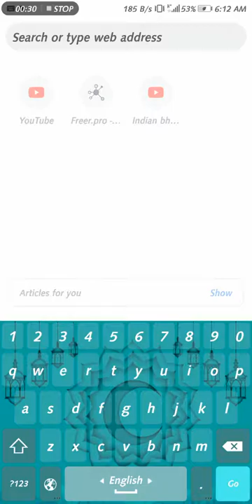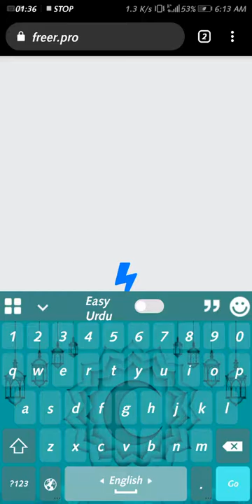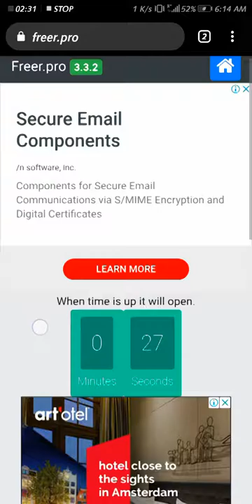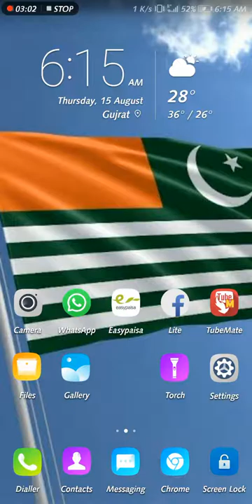tiktok hack kr liea juty pay Allah ki lant free follower like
Merging with musical.ly
On 9 November 2017, TikTok's parent company, ByteDance, spent up to $1 billion to purchase musical.ly, a startup based in Shanghai with an office in Santa Monica, California, owning a popular social media platform targeting the US teenage market.[19][20] Looking forward to leveraging the US digital platform’s young user base, TikTok merged with musical.ly on 2 August 2018 to create a larger video community, with existing accounts and data consolidated into one app, keeping the title TikTok.[20][21][22] Musical.ly was a social media video platform that allowed users to create short lip-sync and comedy videos. Its official release was August of 2014.

Expansion in other markets
As of 2018, TikTok is now available in over 150 markets, and in 75 languages.[23][24] TikTok was downloaded more than 104 million times on Apple's App store during the full first half of 2018, according to data provided to CNBC by Sensor Tower, an app analytics platform based in San Francisco. It surpassed Facebook, YouTube and Instagram to become the world's most downloaded iOS app for that time period.[25][26]

Douyin
As a separate app from TikTok, Douyin is available from the developer's website and has maintained the same app title since its launch in September 2016.[27] Part of its popularity is attributable to its marketing campaigns, launching several activities with Chinese celebrities to engage their fans' interest. For example,
 its marketing campaign in 2018 Spring Festival Gala alone brought an increase of 70 million daily active users.[28] In February 2018, Douyin launched a partnership with Modern Sky to monetize music